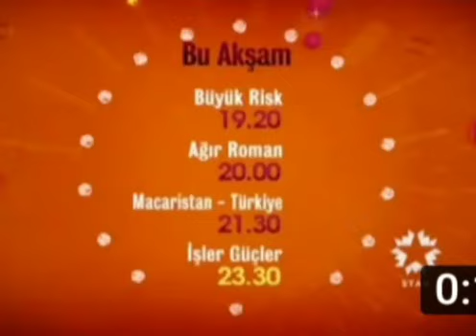Kenan Doğulu - Şans Meleğim Star Tv Yeni Klip 2011 2012